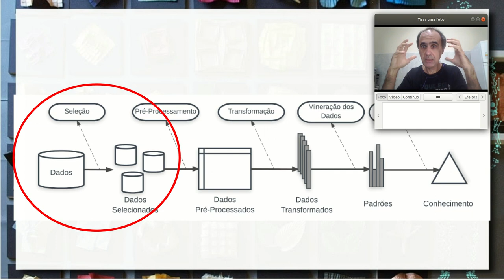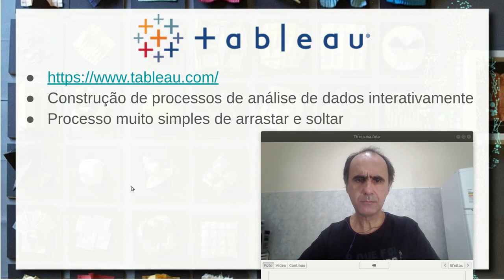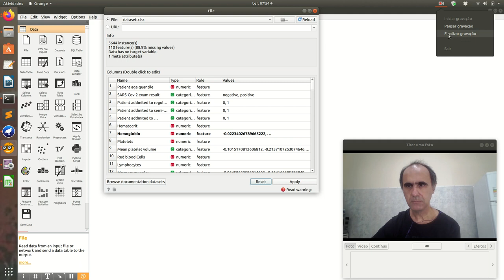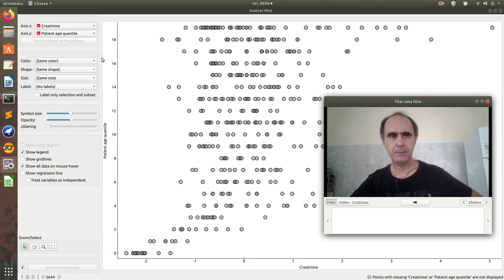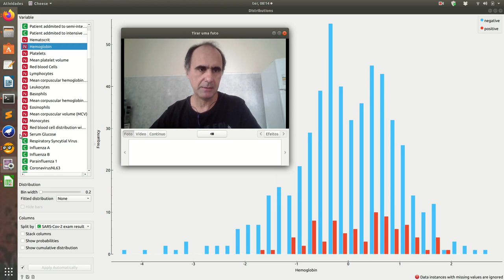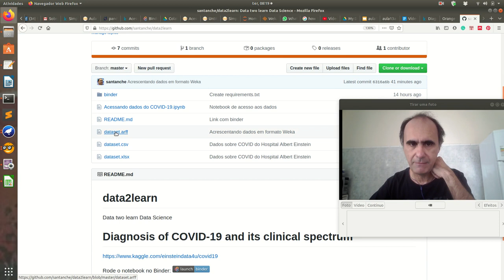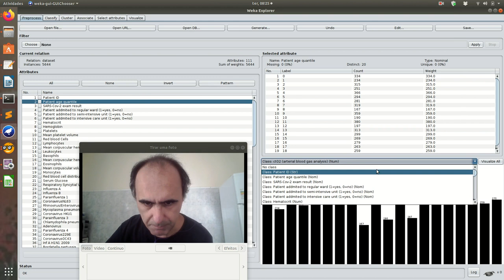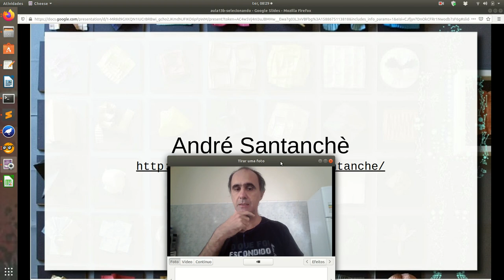Seleção Interativa de Dados para Análise - Ciência|Visualização|Saúde|2020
A análise de dados exige uma seleção cuidadosa de quais dados serão levados em conta no processo. Essa seleção pode estar relacionada com a qualidade ou àqueles dados que pode responder melhor à minha pergunta.

Neste vídeo são apresentadas ferramentas que permitem a seleção, tratamento e análise de dados de forma visual e interativa. São apresentados o Orange, o Weka e o Tableau. É feita uma breve demonstração de como se conectar e fazer uma análise preliminar de dados usando o Orange e o Weka.

Exemplo com análise de dados do Hospital Albert Einstein: "Diagnosis of COVID-19 and its clinical spectrum"